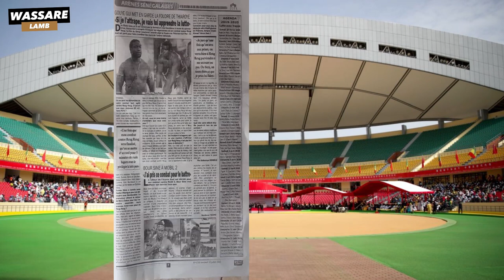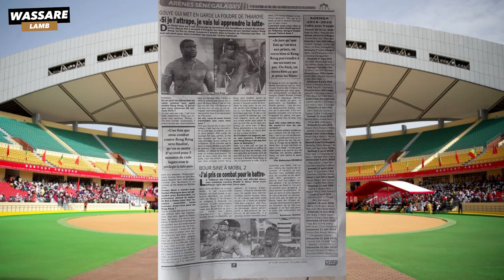Gouye Gui met en garde Reug Reug "je vais lui apprendre la lutte" | Revue du 10-07-2020